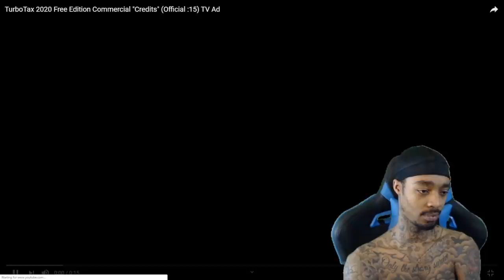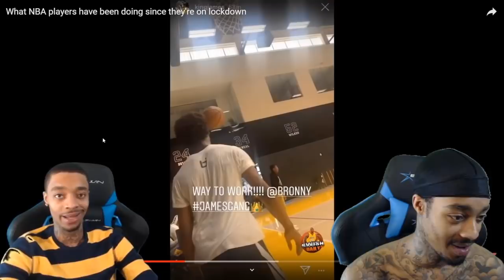click to lose brain cells instantly FlightReacts EDITION reaction!